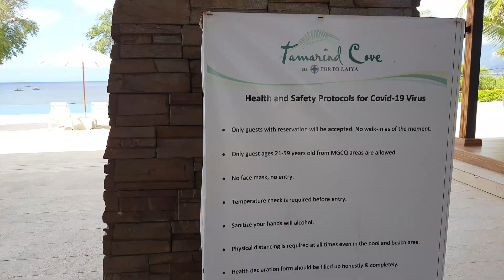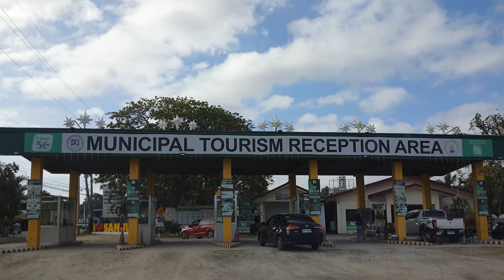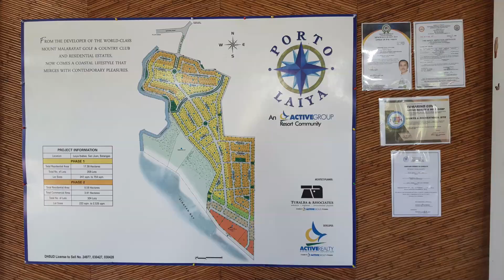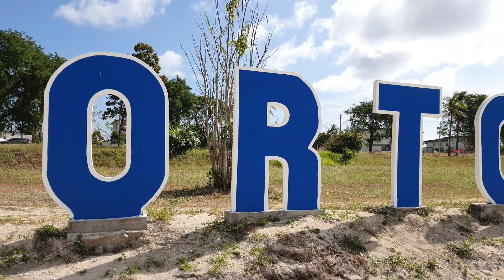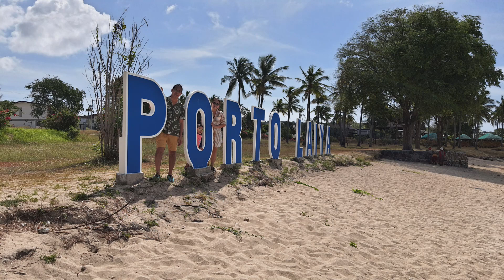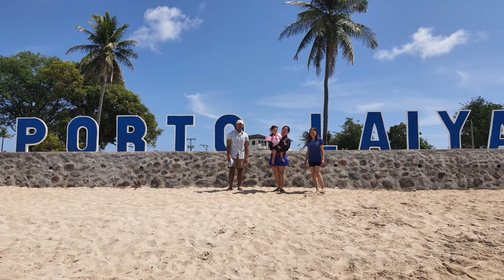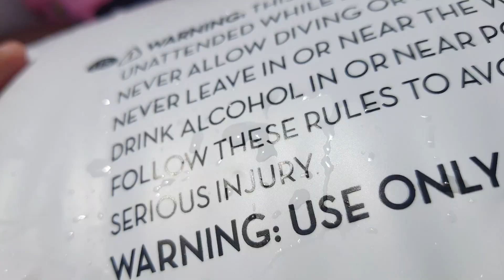Tamarind Cove: A Beach Haven in Porto Laiya, San Juan, Batangas!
Beach vlogs here we come! The heat is officially on as the northeast monsoon or “amihan” weakens to start summer! Ooops don’t call it summer per PAGASA as the Philippines only has 2 seasons – the dry season from December to May & rainy season from June to November. The dry season can be further divided into the cold season from December to February & the warm season from March to May. And summer? It’s only used in countries experiencing 4 seasons – winter, spring, autumn & summer. Meanwhile, the easterlies or the warm & humid air from the Pacific Ocean are bringing beaches back to full life.

Enter Laiya in Batangas as one of the most visited beaches in the country. This is our 5th time here across different resorts. Sand here is composed of weathering-formed crushed shells, the white ones fronting Sigayan Bay & the black ones fronting Tayabas Bay. For decades, Laiya has been a favorite among beachgoers from Manila even from neighboring provinces. Coming here is experiencing pleasures with the sand, sky & sea or just soaking up the sun. There’s probably hundreds of hotels & guesthouses here ranging from budget to high-end beachfront resorts.

This leads us to a slice of tropical haven – Porto Laiya. It’s a private beach resort community, around 37 hectares with a gated, 400 meter-long beachfront. Far & away from the noise & commotion of the city, it boasts a privately-held beach club called The Tamarind Cove serving as the centerpiece & the community’s sports & water activities –truly a coastal lifestyle enclave. The Cove has a stunning view of the mountains of Lobo & the majestic Sigayan Bay. Settling down here means perpetual access to the protected reef area offshore which is ideal for swimming & snorkeling.

Tamarind Cove is perfect fit for parties, weddings, team building & other social functions with its spacious pool deck, signature infinity pool, wide-open space & direct access to its white sand beach. However, for a day tour, visitors must be invited to secure an endorsement letter from a lot or homeowner of Porto Laiya. Cottage rentals are available for big & small “kubos” & gazebos. As there’s no restaurant inside, you can bring your own food & there’s an “ihawan” for a fee. But you can order Batangas’ famous “lomi” within the vicinity if you like. There’s no hotel accommodation for an overnight stay though there’s Villa Tobias & Madam Palasyo nearby.

Porto Laiya is a project of Active Group, the developer of the world-class Mount Malarayat Golf & Country Club & Residential Estates. It is located in Barangay Laiya Ibabao, San Juan, Batangas on the southernmost tip of the province along Batangas-Quezon boundary. It’s approximately a 3-hour drive, 143-kilometers away from Makati City. Fastest route is via Ibaan Rosario by SLEX-Star highways. Tourists must pay for an Ecological Fee of PhP20 per person at the Municipal Tourism Office along Laiya Road after La Vista Subdivision in Barangay Buhay na Sapa.